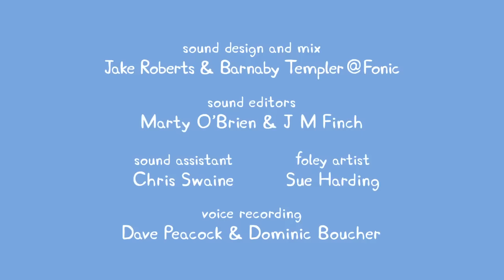Kids TV and Stories - Peppa Pig Cartoons for Kids 43